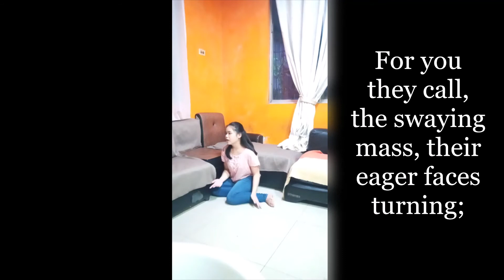O Captain! My Captain! by Walt Whitman English Poem Recitation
Grade 6 student recites O Captain! My Captain! by Walt Whitman as part of the requirements in her class at this time when there's no face-to-face classes. Video shows lines "lyrics" of the poem.